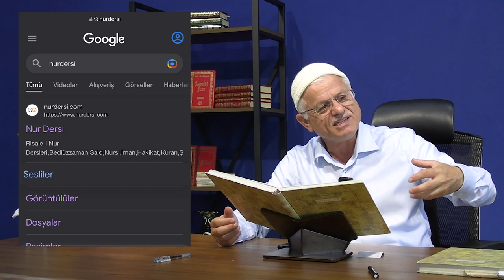Hayattan Yapılan Akıl İle... (Dimağ 203 - Akıl 41)